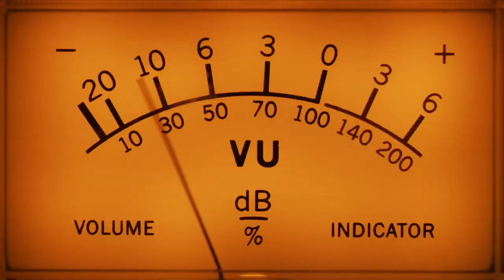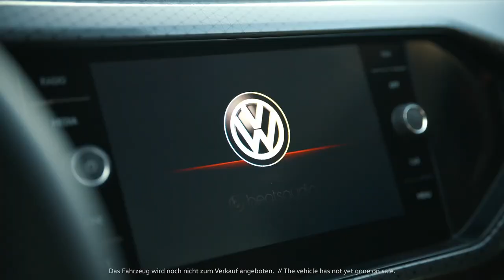The all new Volkswagen T-Cross